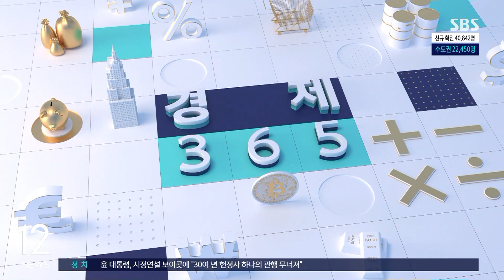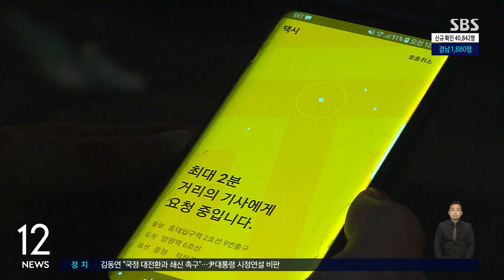비정규직 9만 명 증가…정규직과 임금 격차 '역대 최대' / SBS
우리나라 비정규직 근로자가 1년 전보다 9만 명 증가한 것으로 나타났습니다.
통계청 조사 결과 올해 8월 비정규직 근로자는 지난해 같은 달보다 9만 명 늘어난 815만 6천 명으로 2003년 통계 작성을 시작한 이후 가장 많았습니다.
정규직과 비정규직의 임금 격차는 159만 9천 원으로 벌어져 역대 최대를 기록했습니다.